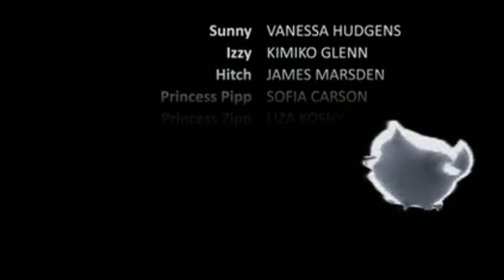14 seconds of cuteness (My Little Pony A New Generation)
Um?

And The tegs now!